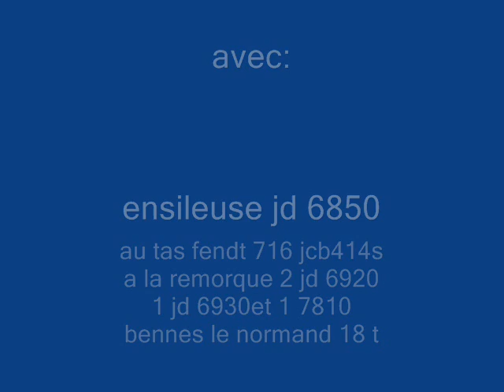john deere 6850 à l'ensilage 2008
silage 08